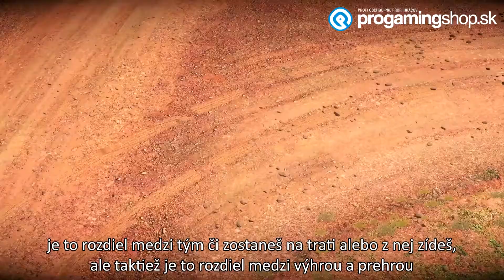DiRT 4 (SK) titulky - progamingshop.sk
Hra DiRT 4 núti hráčov nebojácne uchopiť vzrušenie, emócie a vášeň z jazdenia mimo trate. Vytvára zdravý mix adrenalínu a strachu, ktorý prichádza pri slepých zatáčkach v pri minime miesta v posledných okruhoch závodu. Preteky v tejto hre nie sú iba o perfektnom vyberaní zákrut, sú aj o nervy drásajúcich rozhodnutiach v zlomkoch sekúnd, kde odvaha prináša odmeny